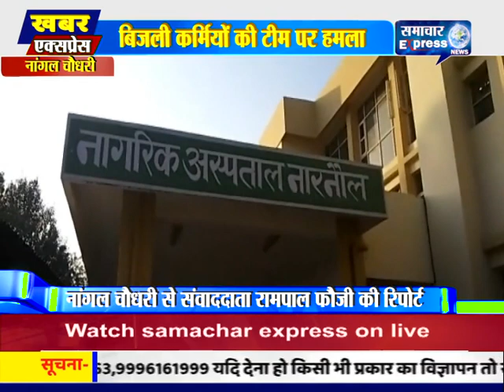नांगल चौधरी के गांव भुंगारका में बिजली कर्मियों की टीम पर हमला